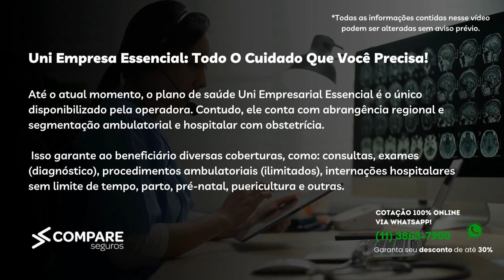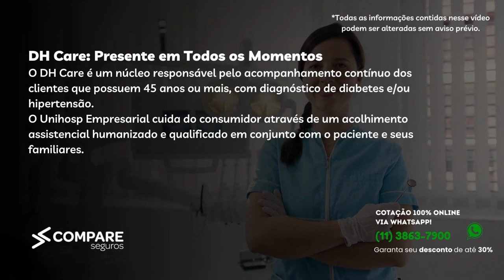Plano UniHosp Empresarial - Guia Completo 2023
Tempos do Vídeo:
00:00 - Introdução
01:25 - Rede credenciada Unihosp Empresarial
02:11 - Tabela de preços Unihosp Empresarial
02:50 - Diferenciais do plano Unihosp Empresarial
04:55 - Quais as carências do Unihosp Empresarial?
05:24 - O Unihosp Empresarial é bom?
05:59 - Documentos necessários para contratação
07:00 - Dúvidas frequentes sobre o Unihosp Empresarial